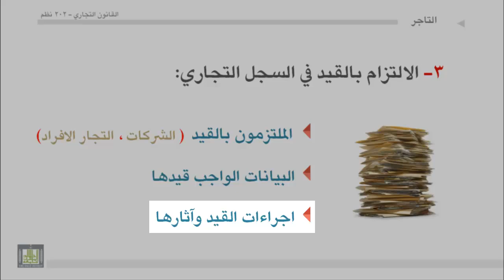القانون التجاري - الوحدة 4 : الالتزام بالقيد في السجل التجاري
أ‌- الملتزمون بالقيد في السجل التجاري
• التجار الأفراد
• الشركات
ب‌- البيانات الواجب قيدها في السجل التجاري
ث‌- إجراءات القيد في السجل التجاري